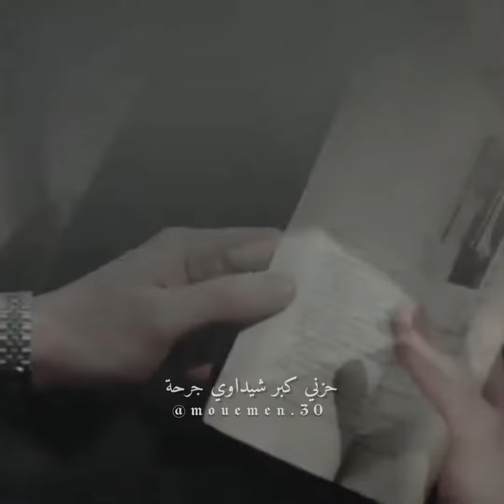إشتاكيت بأحضانك أغفى بلا خوف سركان_و_إيدا❤